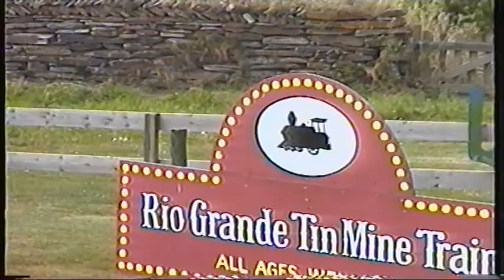up at holly well parck 1